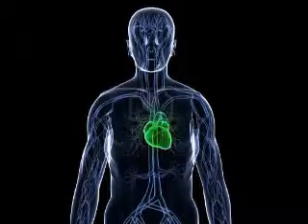Bonga tiao et jo maka - Rebita.flv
Bonga tiao et jo maka - Rebita